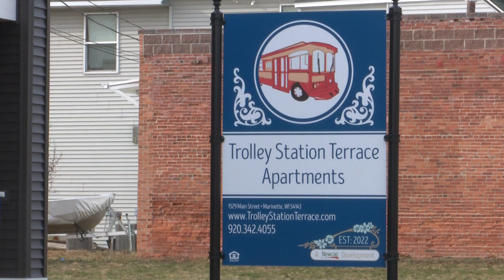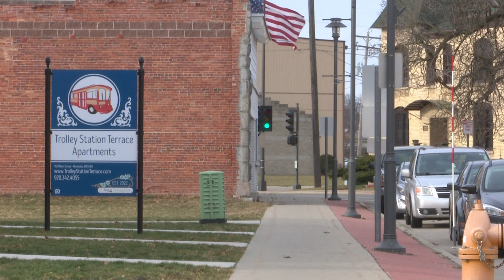Neighbors moving out after deadly shooting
A 32-year-old woman died after being injured in a Marinette apartment, according to police. A male suspect is in custody.